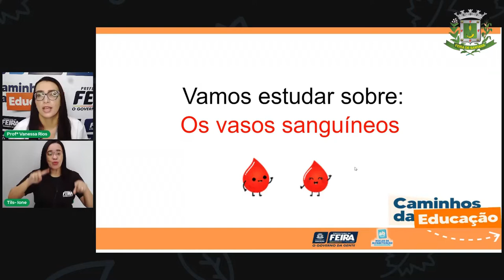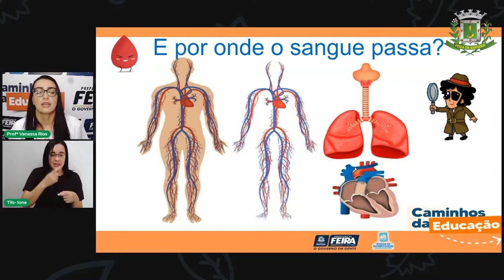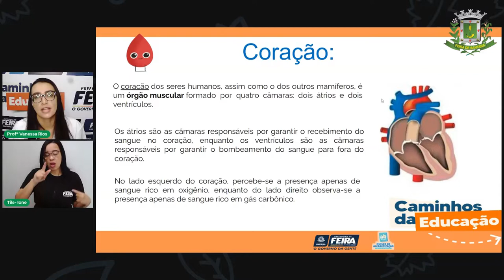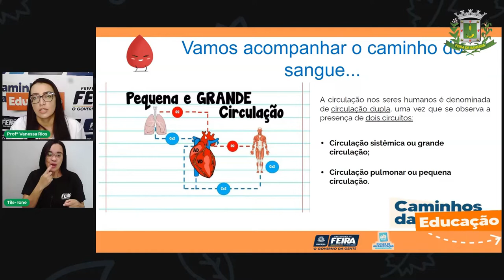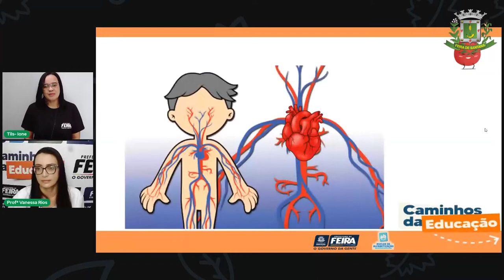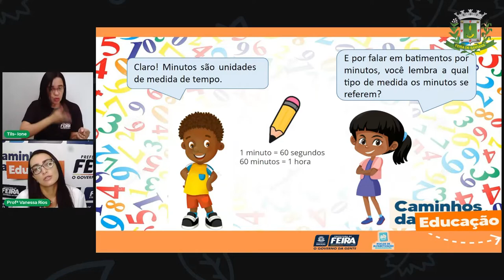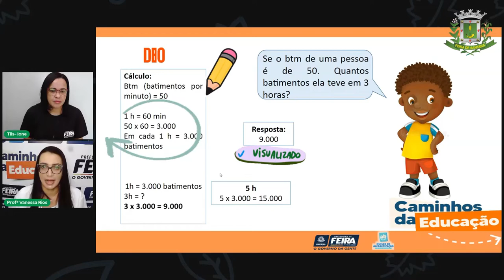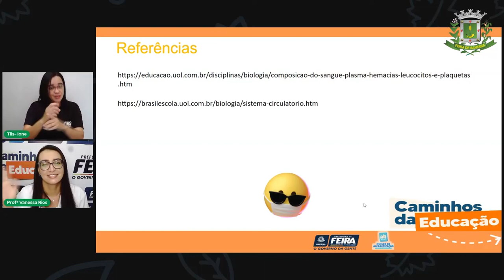5ºANO Aula 162/106 Vanessa Rios Matemática e Ciência Naturais Os vasos sanguíneos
Aula 106 5ºANO Vanessa Rios Matemática e Ciência Naturais Os vasos sanguíneos